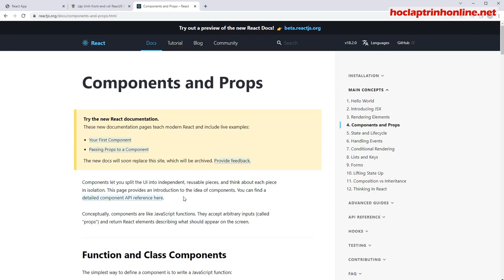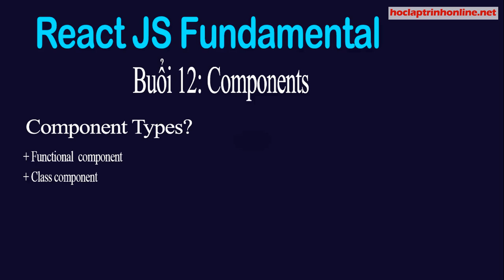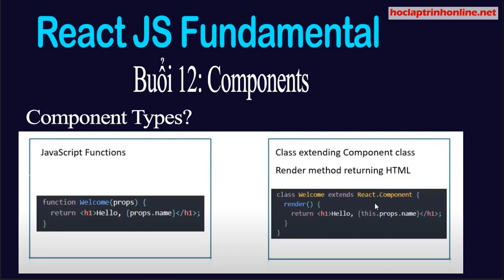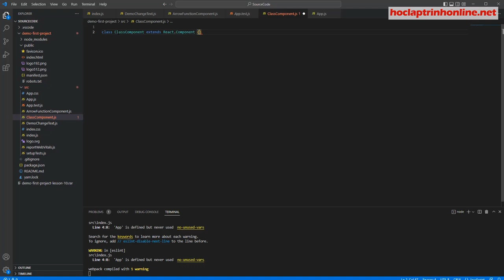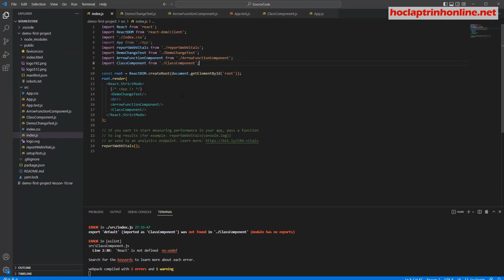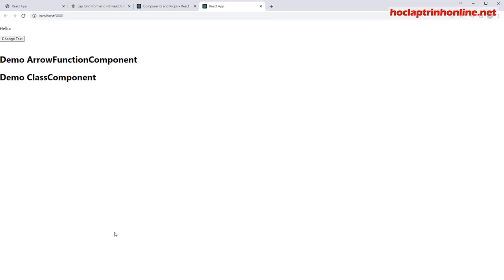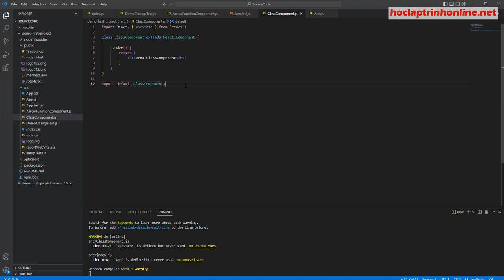Lập trình front-end với ReactJS Cơ Bản - Buổi 12 - Components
Khóa học lập trình front-end với ReactJS Cơ Bản  - Buổi 12 - Components